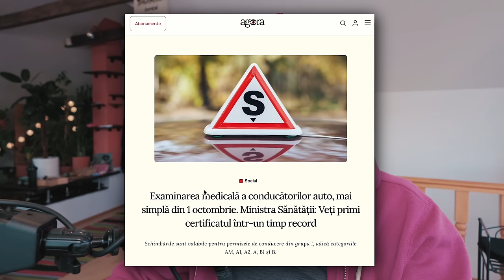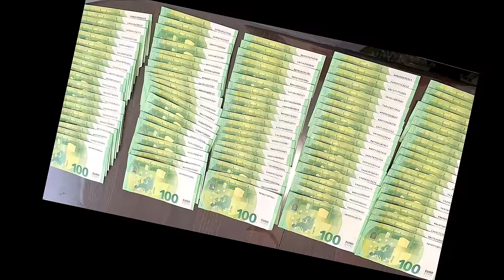Birocație Mică și Corupție MARE